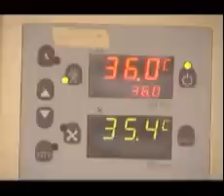Audiencia sobre la salud en Colombia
Invitación a la audiencia pública sobre la situación actual de la salud en Colombia.